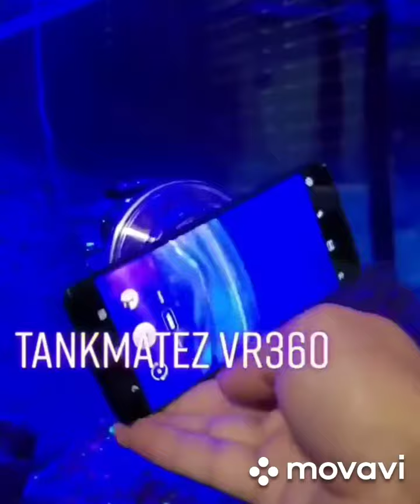Tankmatez VR360 Camera Systems